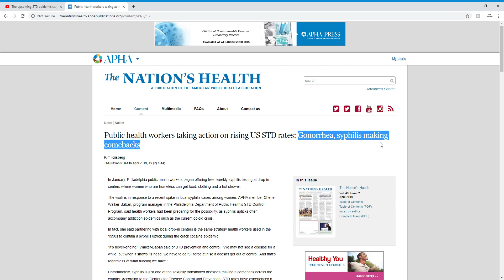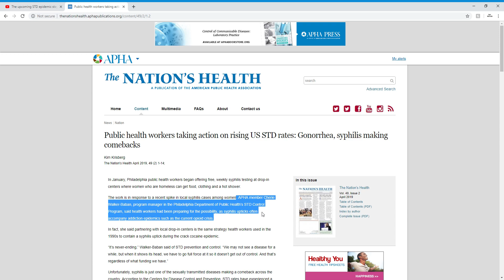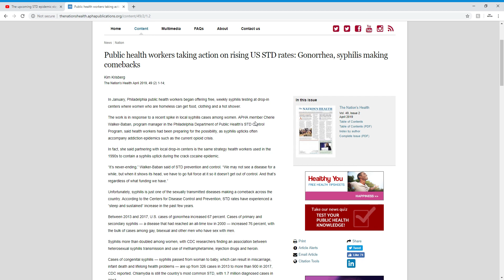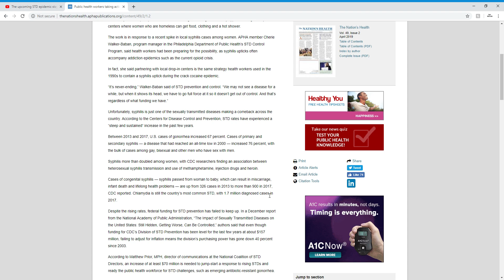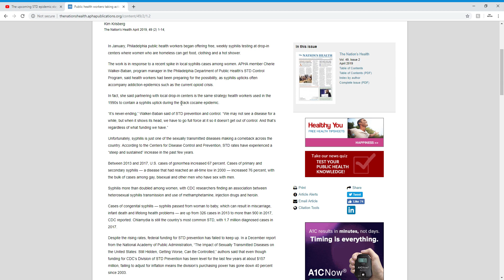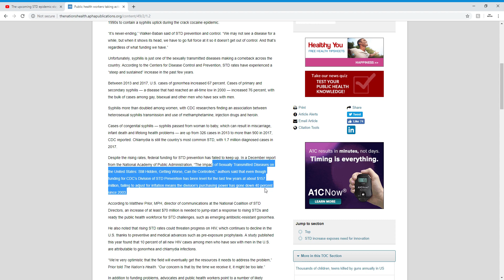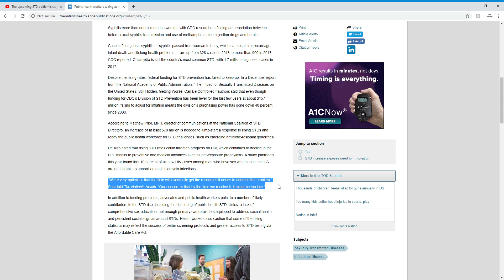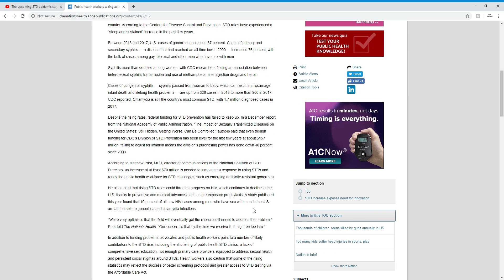MGTOW The upcoming STD epidemic And Why you Should Stay MGTOW